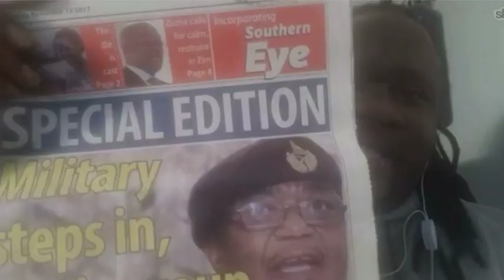Mugabe under house arrest after army takeover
Robert Mugabe has been put under house arrest by the military of Zimbabwe. President Mugabe, who's ruled the country for nearly 40 years, is being held by soldiers in the capital Harare and the military has also taken over the state broadcaster, ZBC. They deny that their actions constitute a coup.